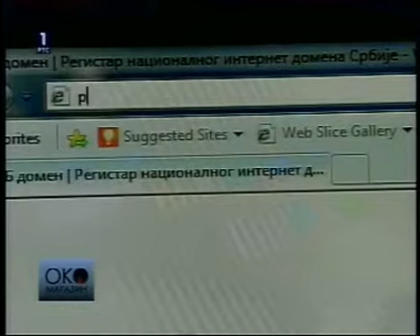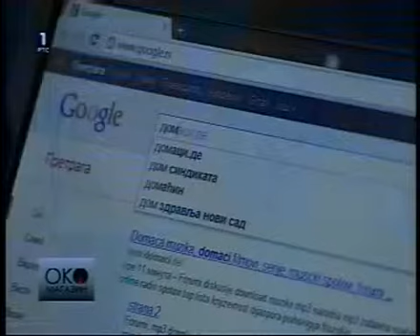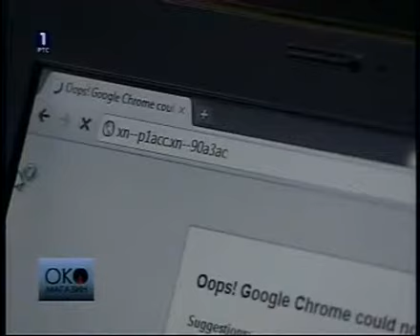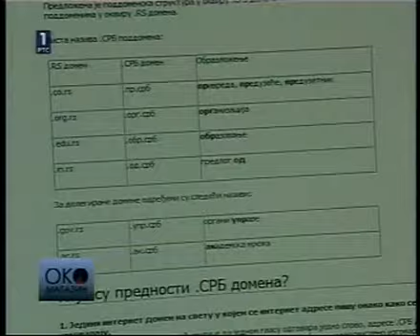RTS1: OKO magazin, 26.01.2012.